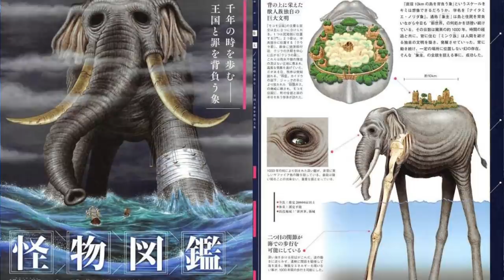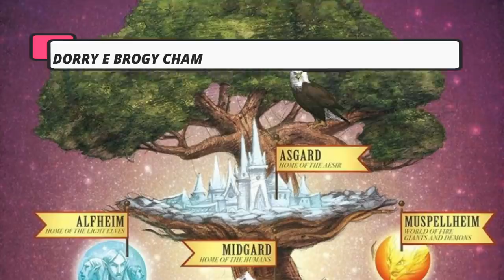OS NÍVEIS FINAIS DO HAKI DE SHANKS A TONALIDADE SUPREMA - A LIGAÇÃO DE VIVI E PLUTON - SBS116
MANDEM SUAS PEGUNTAS PARA APARECER NO VÍDEO